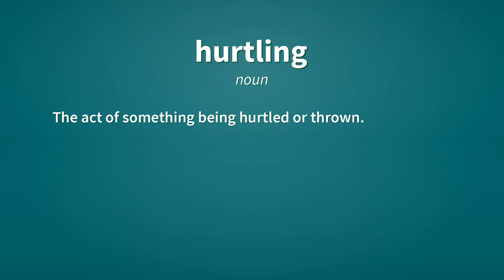Hurtling | Definition of hurtling 📖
See here, the definitions of the word hurtling, as video and text.

hurtling (verb)
    Present participle of hurtle.

hurtling (noun)
    The act of something being hurtled or thrown.

Reference:
    hurtling